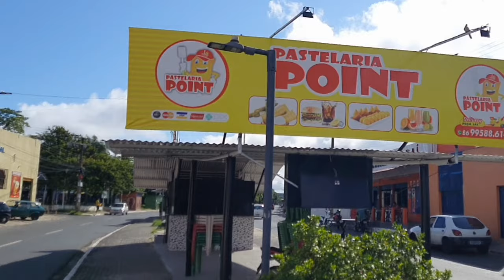Domingo no PROMORAR e Parque Piauí, na Maior feira do Estado. Teresina Piauí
Um grande passeio na Zona Sul de Teresina Piauí